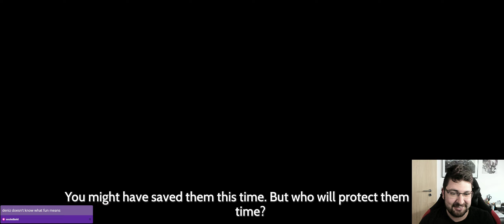FURI on FURIER: SAVED THEM THIS TIME 😇 (Part 3) | REAL Cinematic 21:9 Ultrawide Experience™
god damn why is the last song so good???